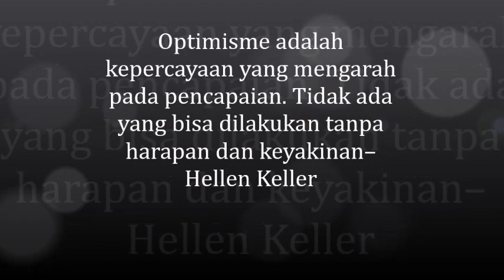Bulan Bahasa SMA NEGERI 1 KAYEN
Dengan semangat belajar menyatukan misi dalam berbahasa melalui  bahasa kesatuan yaitu bahasa indonesia